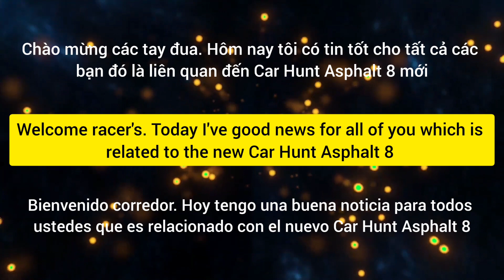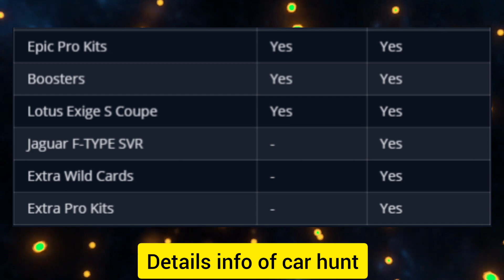Free? 😱 | New KING! 😱 | New Car Hunt Info Asphalt 8 | Jaguar F-Type SVR Car Hunt Info Asphalt 8